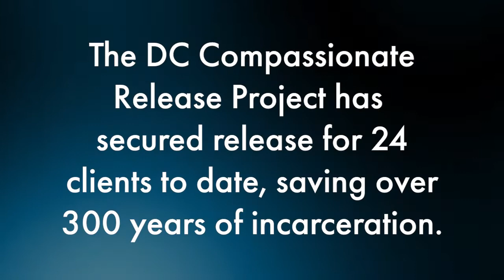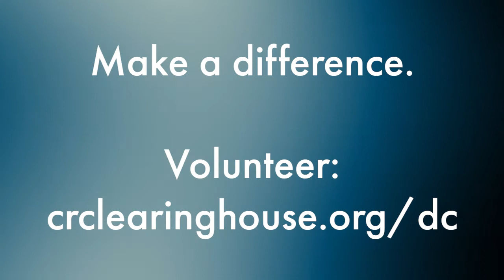D.C. Compassionate Release Project - Telling the client